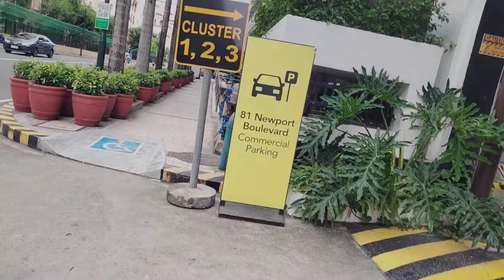So dito Pala ang mga malalaking hotel sa Pasay City